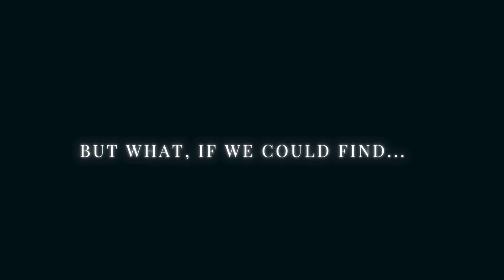Los Santos Eternity - Teaser - LuckyV GTA RP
Los Santos Eternity erzählt die Geschichte durch die Zeit.

Ameda und Perseus leben im Jahr 1850 und werden einander entrissen.
Judy und Jetty leben im Jahr 1950 und müssen sich Problemen der Generation und sich selbst stellen.
Und was geht düsteres im Jahr 2050 vor sich?
Eines ist sicher: Alles ist miteinander verbunden.

Das - und viele Figuren und Stories mehr  - bekommt ihr in der neuen Dramaserie von Rino Carino, der Macherin von "Zombiebraut".

Song by Scott Buckley
Danke fürs Aufklappen & Lesen und jetzt viel Spaß beim Video :)